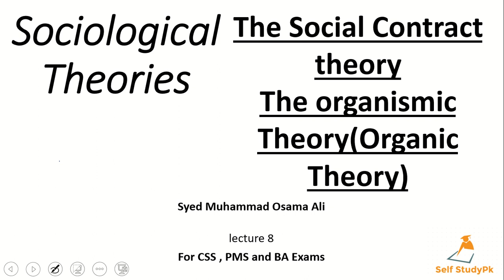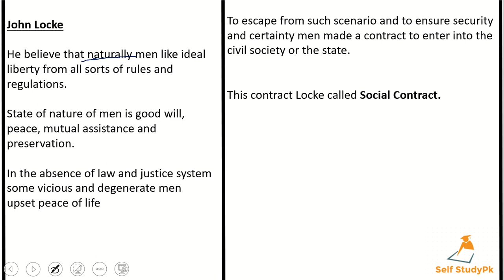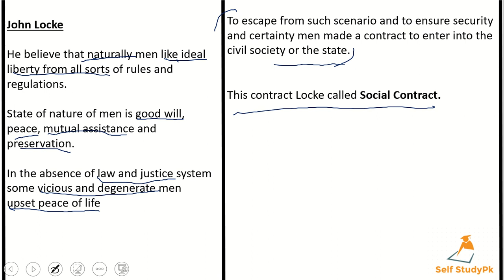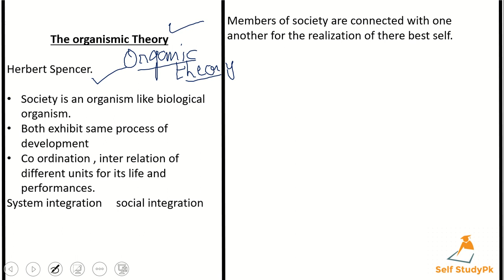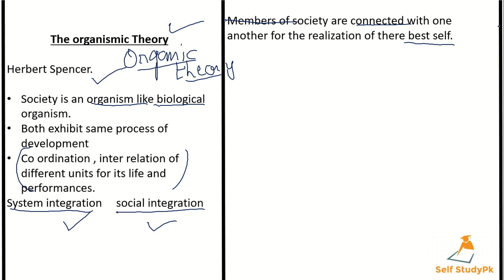Sociological theories,The social contract theory,the organismic theory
The Social Contract theory

Representatives:

Thomas Hobbes
John Locke

Related to origin of the society

All the men are free and equal

Society came in to existence because of agreement by the individuals.
Thomas Hobbes

Protection of men against consequence of there own nature.
Nature of men is in perpetual conflict with its neighbor (Selfish nature)

Life of men is poor, nasty brutish and short.
Men is enemy to other men.

Hobbes Book ”Leviathan” means gigantic nature.

Men found grief in the company of his fellows.
Intolerable nature of men longed for peace

People entered in to social contract to ensure
 there security, certainty of life and property
John Locke

He believe that naturally men like ideal liberty from all sorts of rules and regulations.

State of nature of men is good will, peace, mutual assistance and preservation.

In the absence of law and justice system some vicious and degenerate men upset peace of life
To escape from such scenario and to ensure security and certainty men made a contract to enter into the civil society or the state.

This contract Locke called Social Contract.
The organismic Theory

Herbert Spencer.

Society is an organism like biological organism.
Both exhibit same process of development
Co ordination , inter relation of different units for its life and performances.
System integration     social integration

Members of society are connected with one another for the realization of there best self.